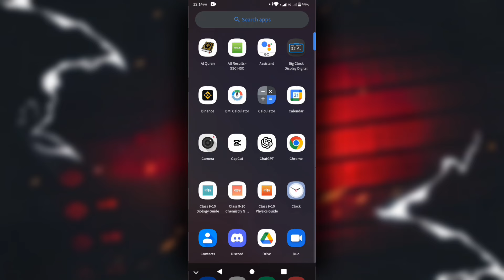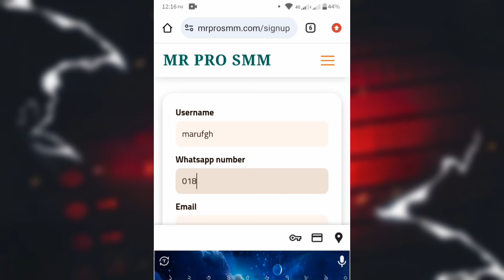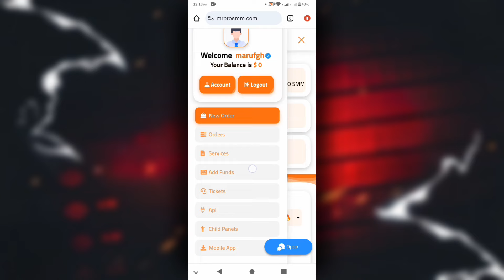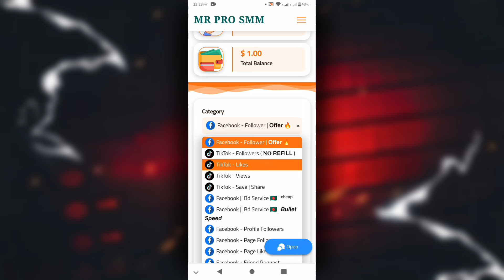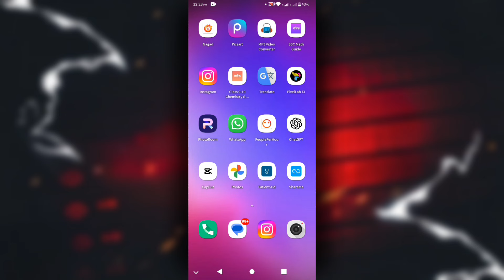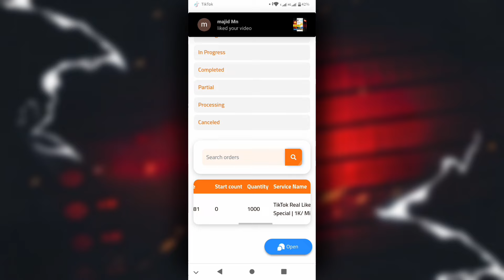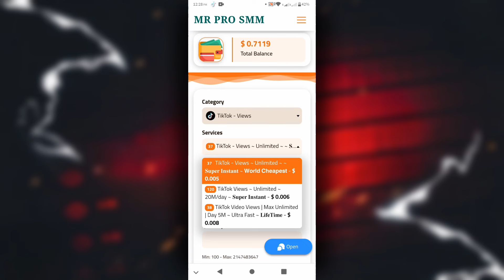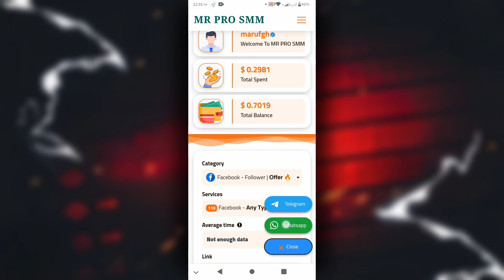১ ক্লিকে টিকটকে ১০ হাজার লাইক ফলোয়ার বাড়ানোর নতুন ট্রিক্স ২০২৪- How To Increase TikTok Like Follower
কিভাবে টিকটকে লাইক ফলোয়ার বাড়াবো নতুন ট্রিক্স ২০২৪ How To Increase TikTok Like Follower